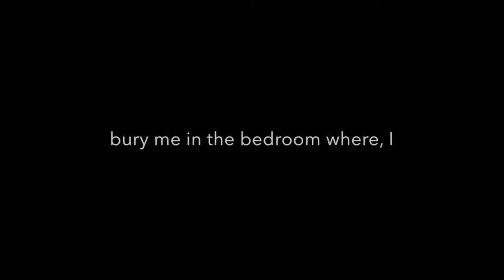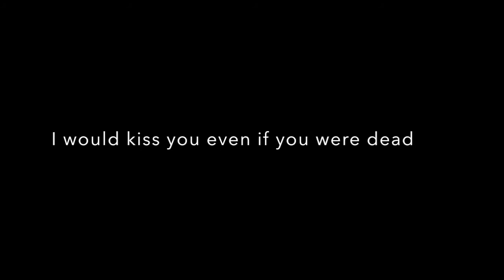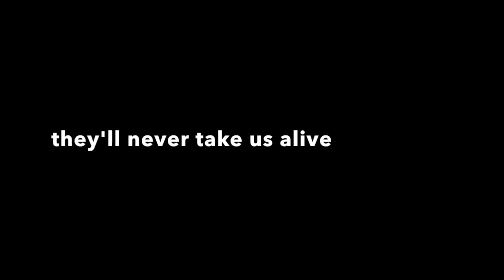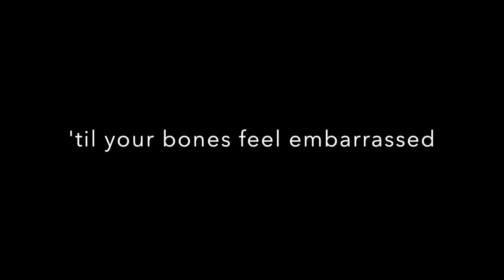I don't care if you're contagious- Pierce The Veil (with lyrics)